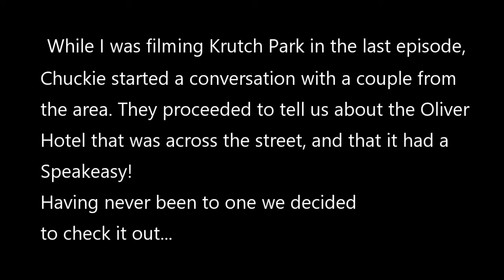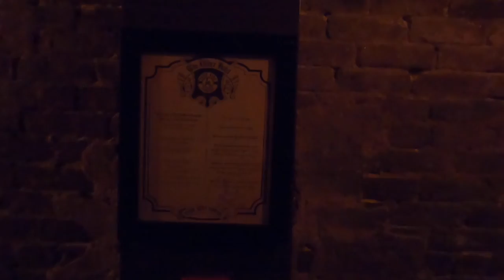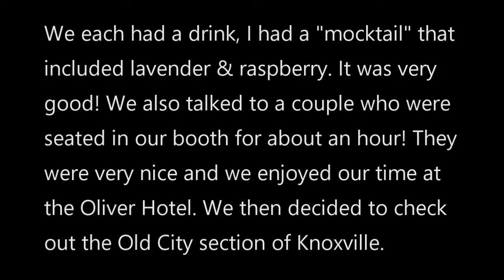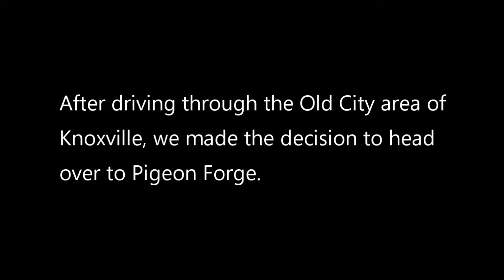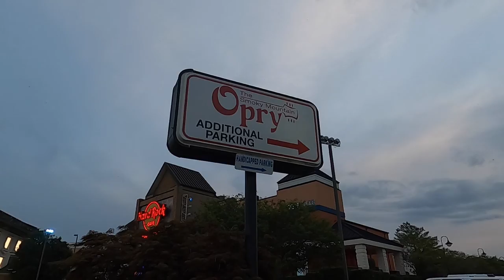A Legit Speakeasy, Old City, and a Hard Rock! Knoxville & Pigeon Forge, Tennessee.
In this episode we start out in Knoxville and check out the Peter Kern Library, located inside the Oliver Hotel. What's so special about this particular library? Well, it just happens to be a speakeasy! Once a well-kept secret, the bar is now a beloved institution. afterwards we drive through the area known as the Old City. This area has lots of shops and restaurants. We did not stop, because decided to head over to Pigeon Forge to check out the Hard Rock Cafe.